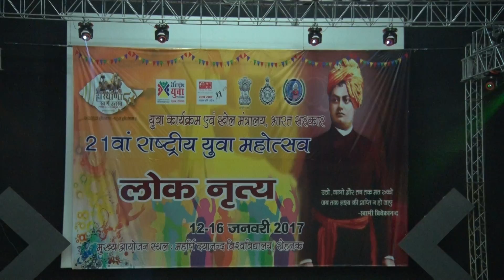MDU NYF Rohtak Tagore Hall Cultural dance ||~~VIP~~